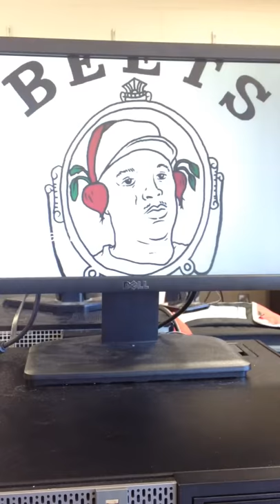Fast ass school computer cold boot